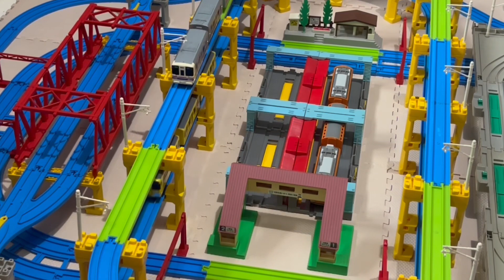KEIO Series 9000! Pemanasan Rutin